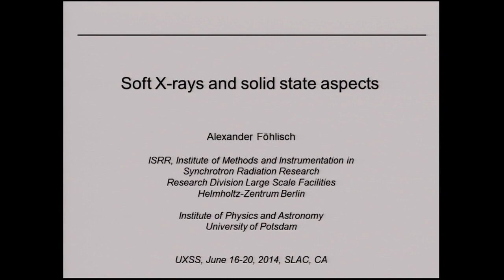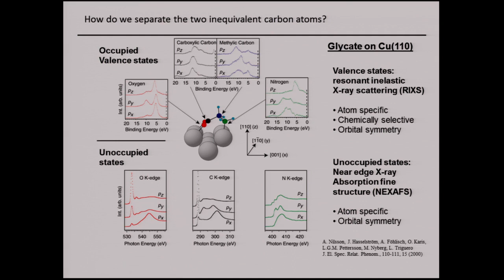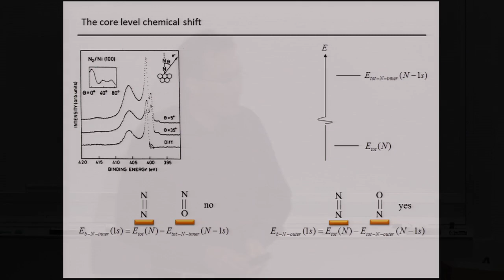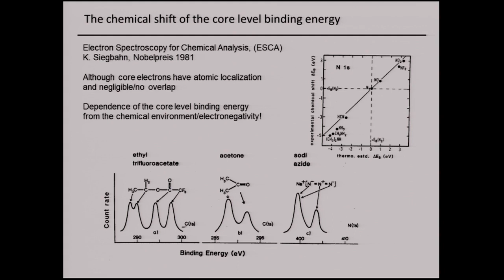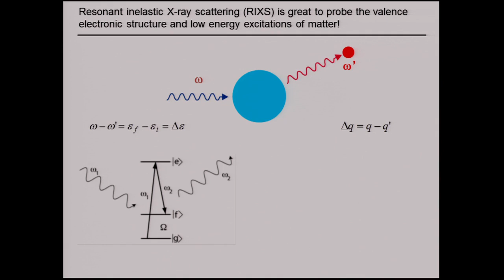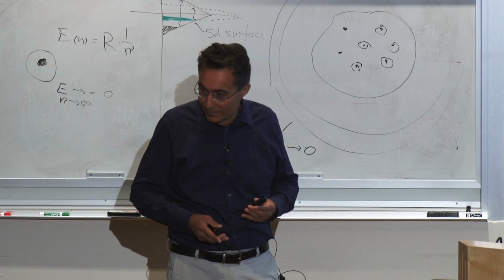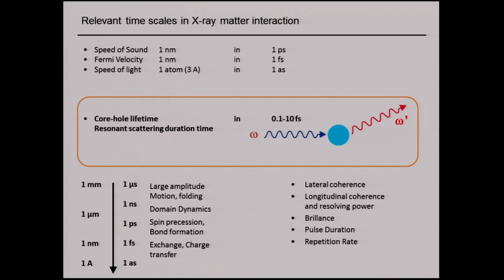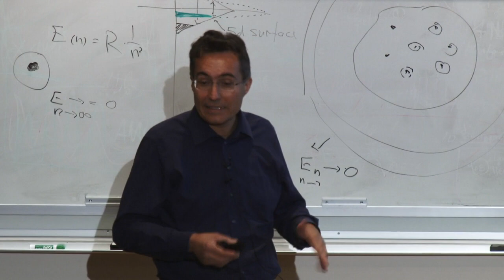UXSS 2014: Soft X-ray General and Solid State Aspects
Alexander Föhlisch from Helmholtz Zentrum Berlin discusses soft x-ray general and solid state aspects during the 2014 Ultrafast X-ray Summer Seminar at SLAC National Accelerator Laboratory. Talk was given on June 18, 2014.